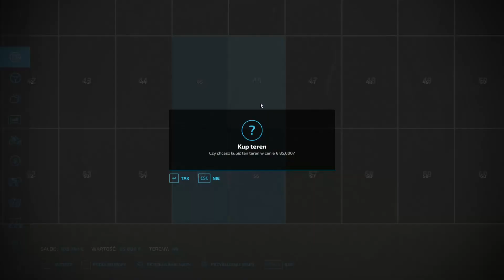START FROM 0$ in No Man's Land ep. 8 👉 Satisfying Video